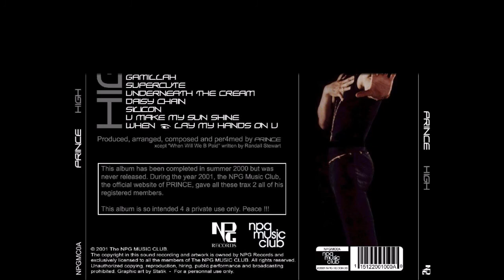PRINCE - High (npgmc release)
Prince - High